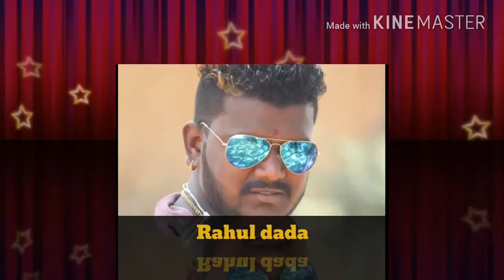Navagraha part2 photo looks.....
Filmy looks